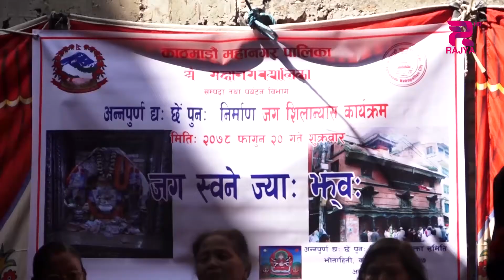ऐतिहासिक तथा पुरातात्विक महत्वका सम्पदाहरुको संरक्षणको जिम्मा केन्द्रिय सरकारको हुने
the central government will be in charge of preserving heritage of historical and archaeological significance